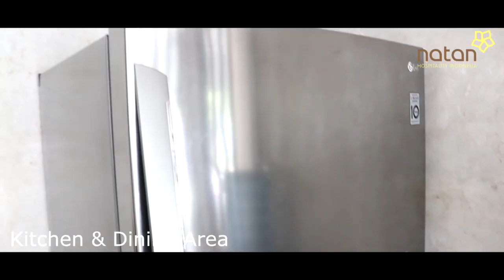Villa Pippa Seminyak Bali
Villa Pippa Seminyak Bali  Villa Pippa enjoys a strategic location down a hidden lane that is cleverly concealed from the lively street action of Jalan Laksmana in downtown Seminyak. It is within easy walking distance to some great cafes, restaurants and trendy boutiques. Transportation is never a problem as everything that makes for a relaxing Bali holiday is relatively close by, including the beach. The villa is approximately 20 - 25 minutes from the international airport by car.